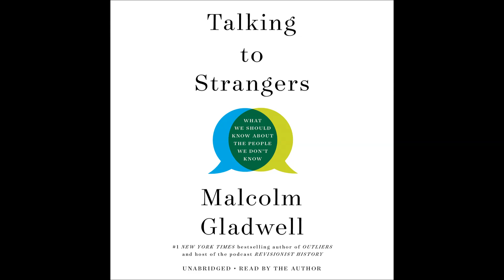Talking to Strangers, by Malcolm Gladwell Audiobook Excerpt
Talking to Strangers: What We Should Know about the People We Don't Know, by Malcolm Gladwell

Narrated by Malcolm Gladwell

Book Description:

Malcolm Gladwell, host of the podcast Revisionist History and author of the #1 New York Times bestseller Outliers, offers a powerful examination of our interactions with strangers--and why they often go wrong.

How did Fidel Castro fool the CIA for a generation? Why did Neville Chamberlain think he could trust Adolf Hitler? Why are campus sexual assaults on the rise? Do television sitcoms teach us something about the way we relate to each other that isn't true?

Talking to Strangers is a classically Gladwellian intellectual adventure, a challenging and controversial excursion through history, psychology, and scandals taken straight from the news. He revisits the deceptions of Bernie Madoff, the trial of Amanda Knox, the suicide of Sylvia Plath, the Jerry Sandusky pedophilia scandal at Penn State University, and the death of Sandra Bland throwing our understanding of these and other stories into doubt. Something is very wrong, Gladwell argues, with the tools and strategies we use to make sense of people we don't know. And because we don't know how to talk to strangers, we are inviting conflict and misunderstanding in ways that have a profound effect on our lives and our world. In his first book since his #1 bestseller, David and Goliath, Malcolm Gladwell has written a gripping guidebook for troubled times.

About Our Channel:

With Audiobooks.com, listening to audiobooks is a fun and easy experience. Each week we add samples of Hot New Releases and Featured Audiobooks as well as Full length Free Audiobooks from our large audiobook library that you can access in our App or online.

Download our free apps from the App Store and Google Play Store today to get started and listen to your books offline. We are compatible with mobile app for Apple (iOS) and Android smart phones and tablets.

To download our iOS app to your device, please click the following

To download our Android app to your device, please click the following